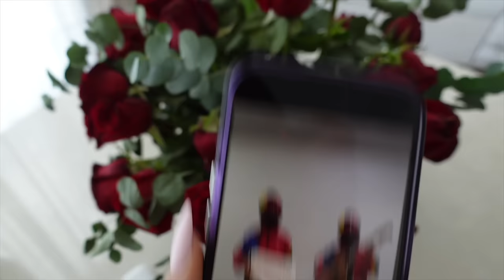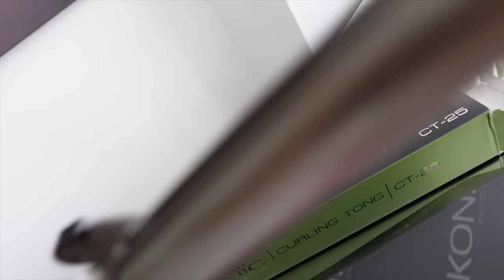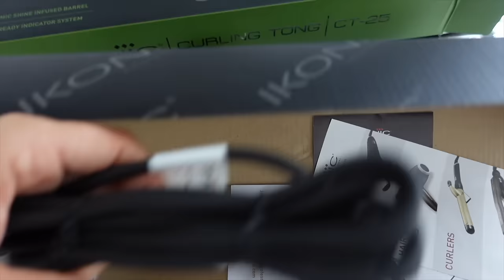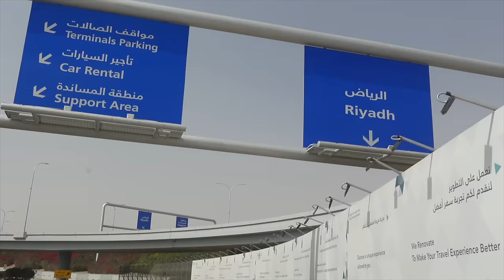Sabrinin rodendan, pripreme za KSA, dadilju nam je udarilo auto 😱